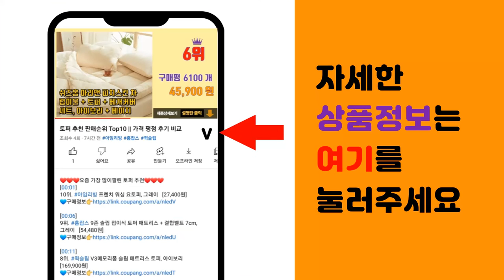뱅쇼 추천 판매순위 Top10 || 가격 평점 후기 비교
❤️❤️❤️요즘 가장 많이팔린 뱅쇼 추천❤️❤️❤️

[00:01]
10위. 그린트리 벵쇼베이스 1.25kg, 1개 [19,900원]

[00:06]
9위. 그린약초 뱅쇼 만들기 계피스틱 100g + 정향 80g + 팔각회향 100g, 1세트 [13,000원]

[00:11]
8위. 쎄봉 뱅쇼키트(내용물만 70g) 와인뱅쇼재료 x 2팩 [16,900원]

[00:16]
7위. 흥국 리얼베이스 뱅쇼 1kg (냉장), 1통 [28,200원]

[00:21]
6위. 쎄봉 뱅쇼키트(내용물만 70g) 와인뱅쇼재료, 쎄봉 뱅쇼키트, 1팩 [7,650원]

[00:26]
5위. 다농원 레몬담은 뱅쇼, 950g, 1개 [7,500원]

[00:31]
4위. 자연지인 간편한 뱅쇼키트, 3개, 45g [24,020원]

[00:36]
3위. 자연지인 캠핑용 홈파티 간편한 뱅쇼키트, 1개, 45g [8,890원]

[00:41]
2위. 디톡톡 히팅푸드 뱅쇼 만들기 재료 키트, 2세트 [13,900원]

[00:46]
1위. 더 뱅쇼 키트, 90g, 1개 [10,550원]